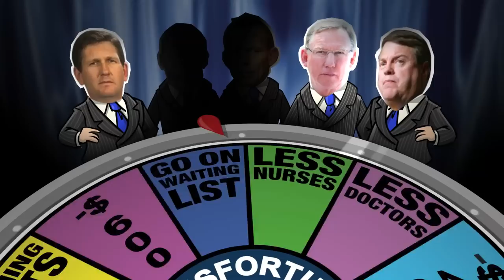Liberals gambling with your future